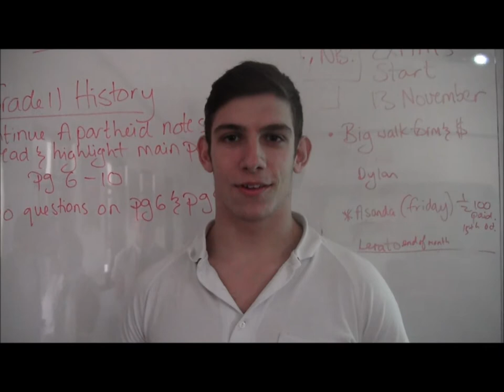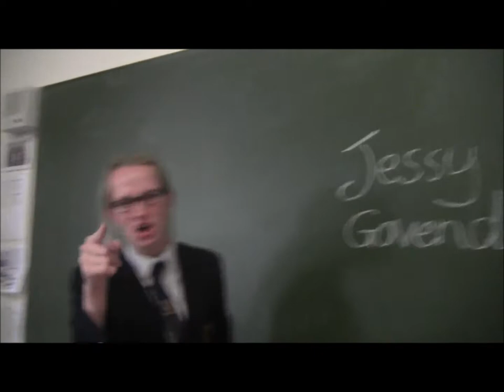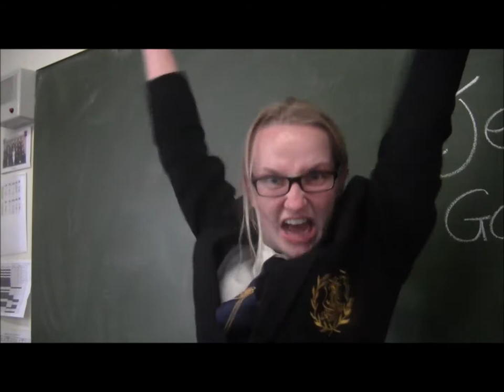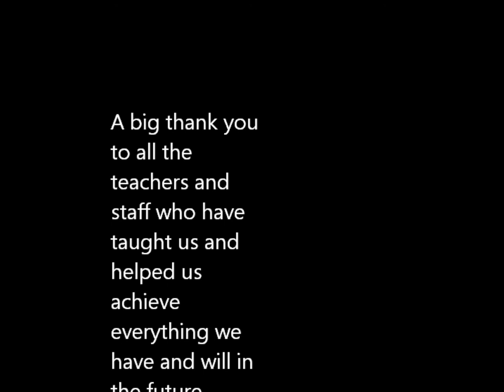St.Henrys Marist College Matric 2013 video